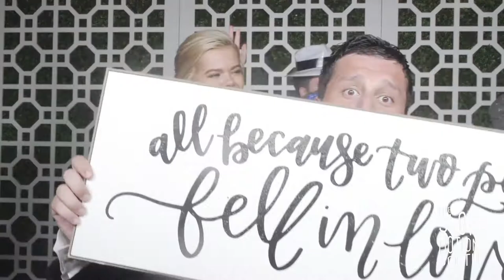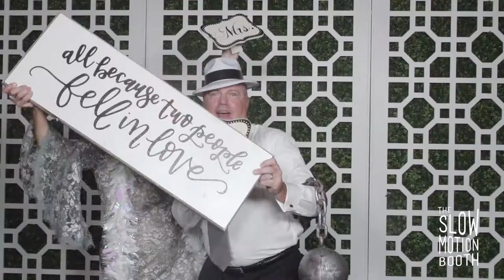The Slow Motion Booth Presents | Meredith & John's Wedding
Event Name: Meredith & John's Wedding

The Slow Motion Booth is the the world's highest quality, most experienced slow motion company.  We have 29 US and Canadian offices but are available for travel nationally and internationally.  Take your wedding or corporate event to the next level with this creative and unique service that no one else has!